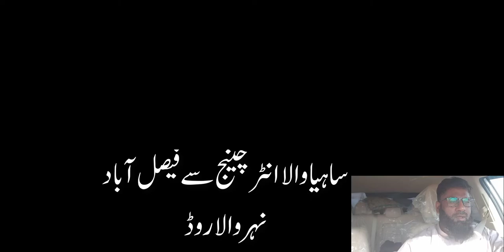sahian wala interchange se Faisalabad railway station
is video main main aap ko batauo ga aap sahian wala interchange m4 motorway se Uttar kar faisalabad railway station per ja sakte ha